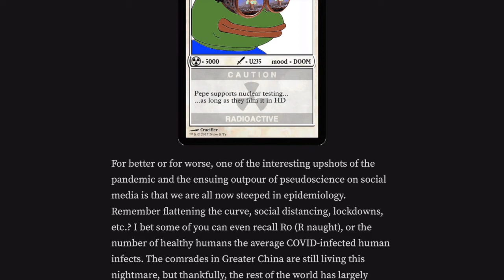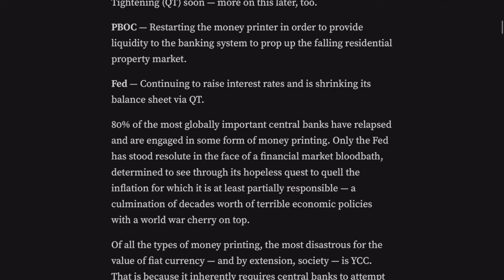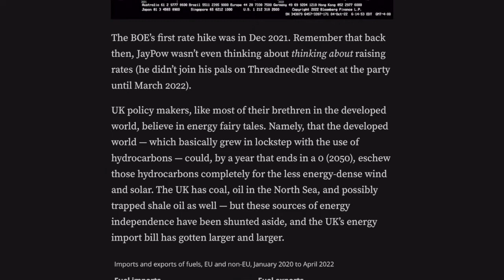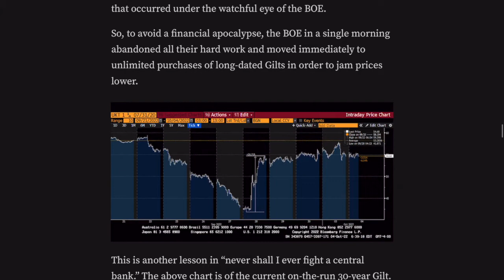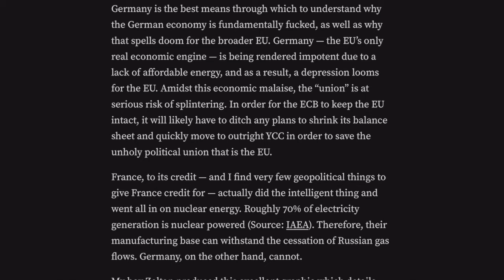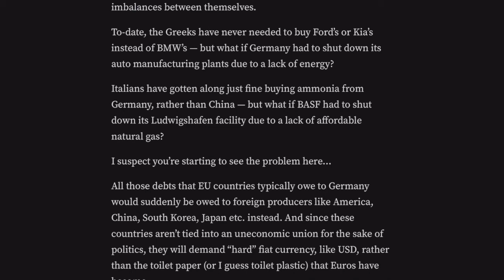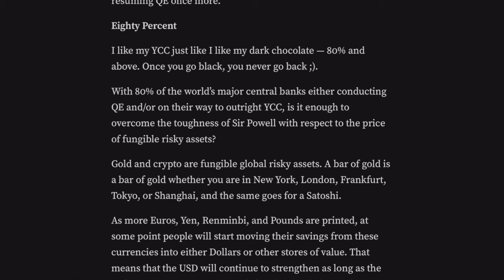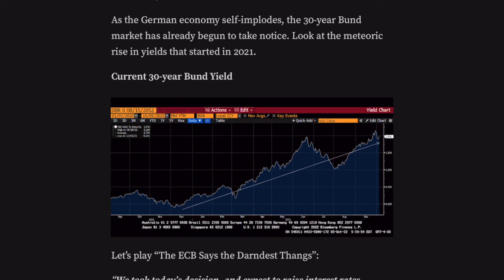YIELD CURVE CONTROL AS THE CONTAGION ARTHUR HAYES ESSAY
YIELD CURVE CONTROL AS THE CONTAGION
Earn Bitcoin for listening to podcasts!

SOCIALS:
Twetch EARN BITCOIN FOR POSTING!!!